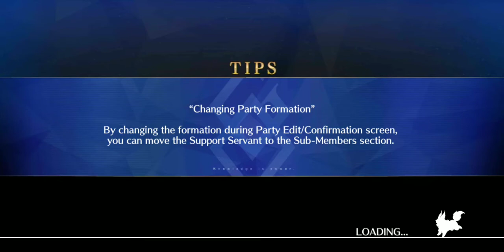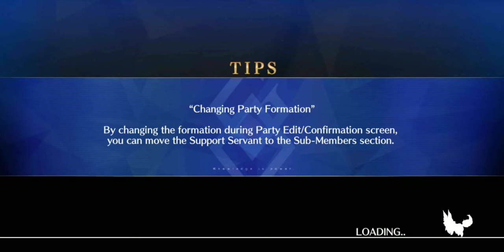Fate Grand Order GUDAGUDA Yamataikoku 2022 Third Annual Yamataikoku Ultimate Queen Tournament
Its NOT Final